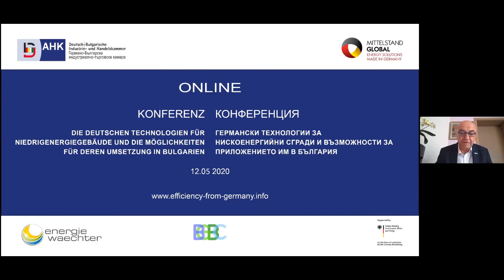Dr. Mitko Vassilev, DBIHK-Hauptgeschäftsführer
Begrüßung, Online Konferenz „Deutsche Technologien für Niedrigenergiegebäude und  die Möglichkeiten für deren Umsetzung in Bulgarien“, 12. Mai 2020, Dr. Mitko Vassilev, DBIHK-Hauptgeschäftsführer

Откриване на Online-конференция „Германски технологии за нискоенергийни сгради и възможности за тяхното приложение в България“, д-р Митко Василев, главен управител на ГБИТК